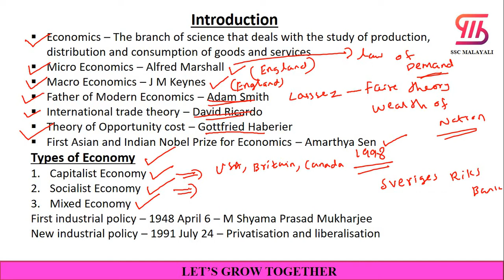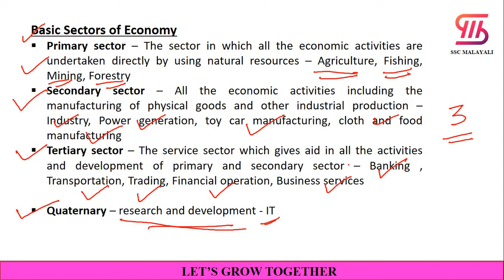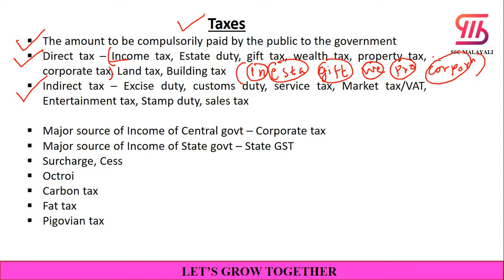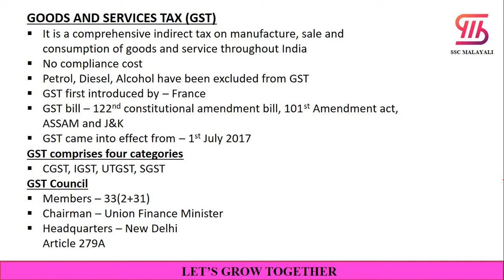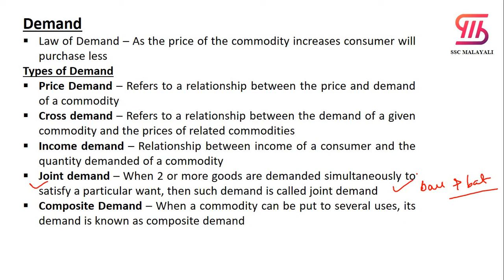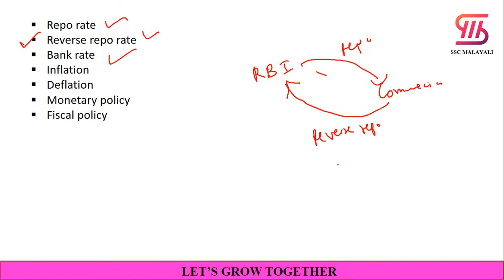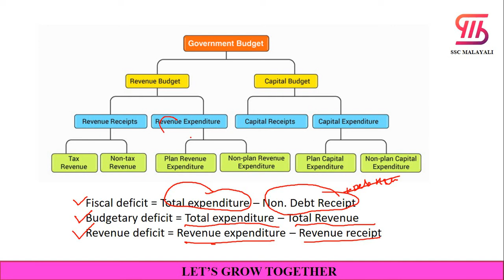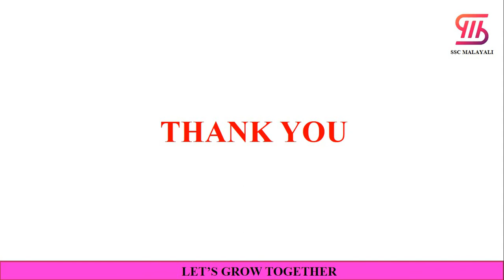ECONOMICS || PART 1 || GENERAL KNOWLEDGE || SSC MALAYALI COURSE || CGL, CHSL, MTS, GD, CPO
This is a video from SSC MALAYALI online course. In this video we discuss the topic 'ECONOMICS' which is very useful for the exams like SSC CGL, CHSL, MTS, GD, PSC, RRB, IBPS etc.